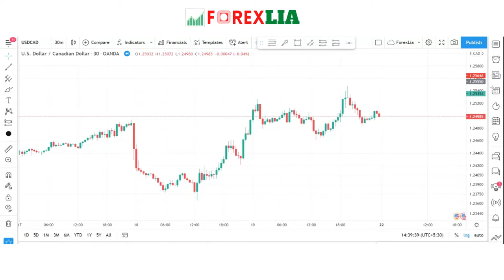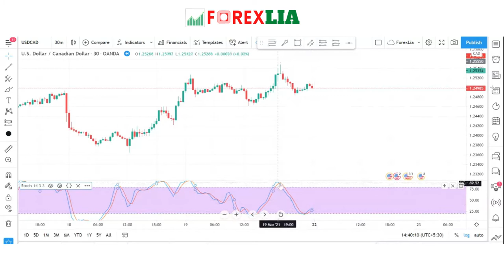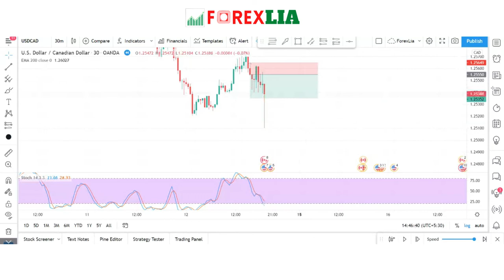EMA + Stochastic Indicator Secrets || Powerful Trading Strategies || Trade Like A Pro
EMA + Stochastic
EMA + Stochastic
Best EMA + Stochastic  trend indicator
EMA + StochasticTrading Strategy strategy
EMA + Stochastic trading strategy
Gold Trading EMA + Stochastic
stock market
how to use 3 EMA + STOCHASTIC
tutorial
EMA + Stochastic Trading indicator strategy
how to use Gold Trading
intraday trading strategies
fx trader
trading tips
strategies
trend trading
forex
forex tutorial
live forex trade
scalping indicators
how to win forex
Price Action Trading
secret trading strategy pdf
Price Action Trading Strategies
forex secret technique
Price Action Strategy
forex 90% accurate strategy
High Profitable Price Action
forex secret strategy
Forex Professional Trading
deep secrets of forex trading pdf
forex strategy
forex 3 EMA + STOCHASTIC
forex trading 3 EMA + STOCHASTIC
best forex strategy 3 EMA + STOCHASTIC
forex strategies
Gold Trading best forex trading strategy
forex scalping strategy
simple forex strategy
forex trader
forex strategy for beginners
easiest forex strategy
forex trading strategy for beginners
best trading strategy
profitable forex trading strategy
forex strategy 2021
easy forex strategy
forex gold strategy
forex lifestyle
50 pips a day forex strategy
price action trading
price action
price action strategy
price action forex strategy
best price action strategy
scalping,Trendline strategy
scalping trading strategy
scalping breakouts
scalping trading
forex trading
technical analysis
candlestick trading
Hidden Trade Strategy
forex trading for beginners
price action forex trading
best price action Trendline trading strategy
forex scalping
scalping breakouts strategy
scalping forex
5 minute scalping breakouts
price action scalping
scalping forex 1 minute chart
5 minute scalping
scalping forex strategy
forex scalping 5 minute
5 minute scalping breakouts strategy,
forex scalping 1 minute
forex 1 minute scalping
1 minute scalping strategy
1 min scalping strategy
scalping trading strategies
1 minute scalping
trendline trading strategy
trendline trading
forex trading
price action trading
trendline
day trading
pattern trading
channel pattern
trading
price channel pattern
zone trading
range trading forex
trading price action
price action forex
how to trade price action
forex
trendlines
trendline breakout strategy
trading strategies
how to draw trendlines
draw trendlines
trendline trading strategy secrets revealed
Hidden zone area trading,
Fibonacci
Hidden zone area i trading strategy
Hidden zone area i retracement
Zone  trading strategies
Hidden zone area with Price Action
forex Hidden zone area i trading forex
day trading
Hidden zone area retracements
trading
Best Price Action trading secrets
intraday trading
what is Hidden zone area retracement
mastering Hidden zone area trading strategy
how to use Hidden zone area retracement in trading
Trendline extensions
channel pattern